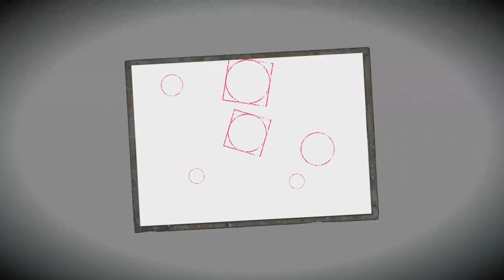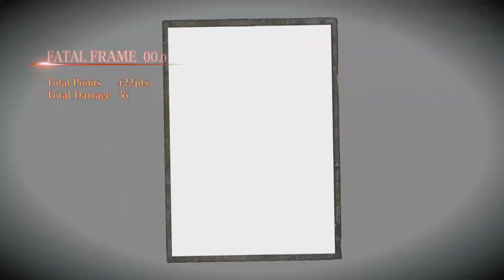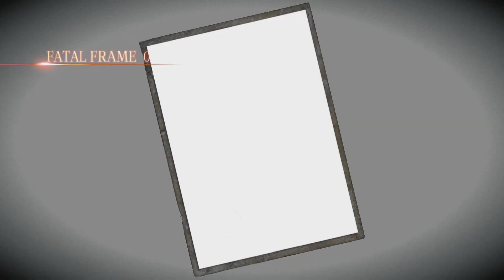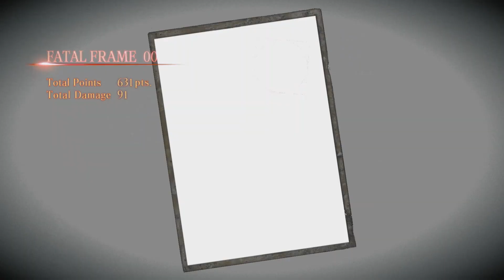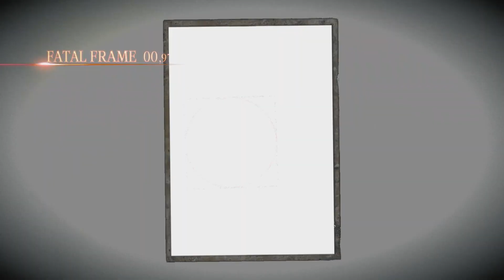Let's Play Project Zero: Maiden of Black Water (Blind) Part 22 - A lot of Work To Unlock A Gate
Continuing on from the previous part, I unlock a new door, fight a ghost, and find the lily plate key.
While following some ghosts after getting that key, I begin to realise that me exploring the whole building in the previous part was kind of pointless!
Why? Well advancing the plot/level leads to exploring most of the place anyway!
So with that in mind, I revisit a secret room that I found in the previous part.
Having progressed through the level, I can now take a photograph of the statue in this room to obtain the cherry plate key, and a journal that reveals what the shrine maidens could do.
Interestingly enough, both Yuri and Miu share an ability that the shrine maidens had! (Ren might also have the same power, but I don't recall ever glancing into the past of any ghosts when playing as him!)
Backtracking a bit, I had to fight the annoying water ghost again! (She is one of the worst ghosts to battle!)
After a tediously long battle, I glance into her past to see what happened to her.
Her backstory seems to be that she was seemingly forced into a reliquary, and then dropped into the sea or a lake to drown.
Moving on from that, I fight another ghost, and unlock a new area with the lily plate key.
In a room filled with reliquaries, I find a note that reveals that one has to be very strong to survive being placed in one of these due to the black water.
After reading that note, I end up looking over records/notes while trying to find information on dodging ghost hands.
This ends up being helpful to understand a few things that I overlooked, such as the girl that Hisoka was unable to save, which explains why she is very protective of Yuri.
Getting back to exploring the place, I find a sort of well like area past the reliquary room.
Along with finding some more film, and the zero lens power up, I loosen the rope in the well to lower the body attached to it.
Before I can get out of this area to see what was on the body, I have to once again battle the water ghost again in a very cramped space! (The placements of these ghosts suck!)
After defeating that ghost, I make my way to where the body fell.
I find a reliquary key on this body, which is for that one big reliquary near the entrance.
Backtracking to said reliquary, I unlock it with the key, and crawl through it to get to a secret little room.
Along with some items and a note revealing that glancing is taboo, I find the moon plate key.
Putting this together with the cherry plate key I got earlier, I can now unlock the ominous looking door up the stairs near the boat.
This room has some more notes on pillars, some type zero film, and another ghost photograph.
With the photograph showing the gate open, will I finally be able to get on that boat? Find out in the next part!